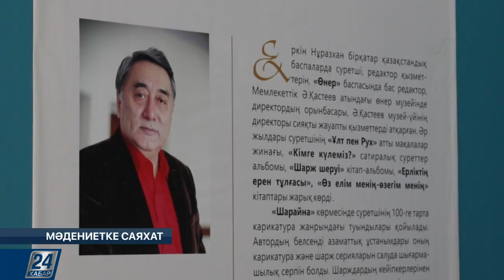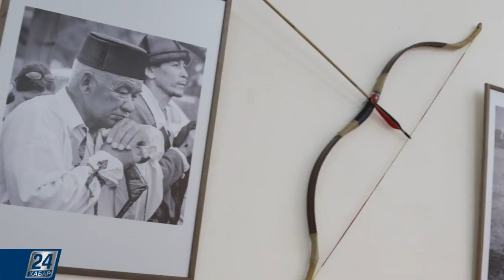Мәдениетке саяхат І 24.07.2019